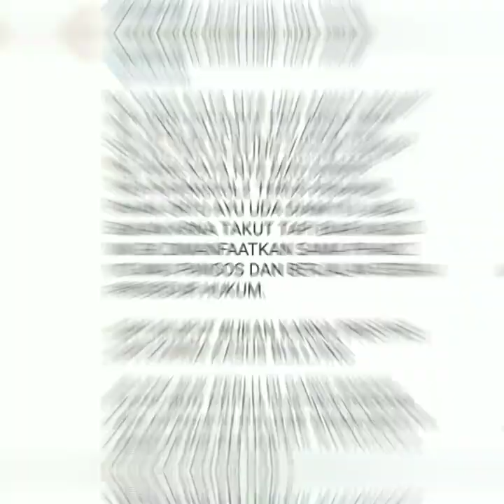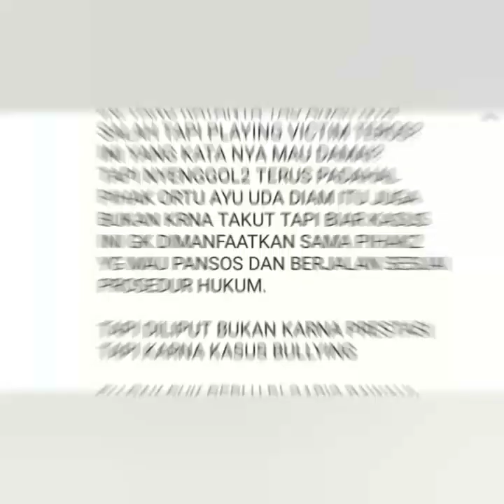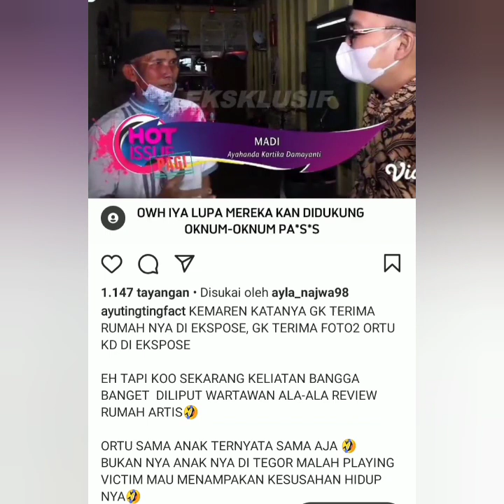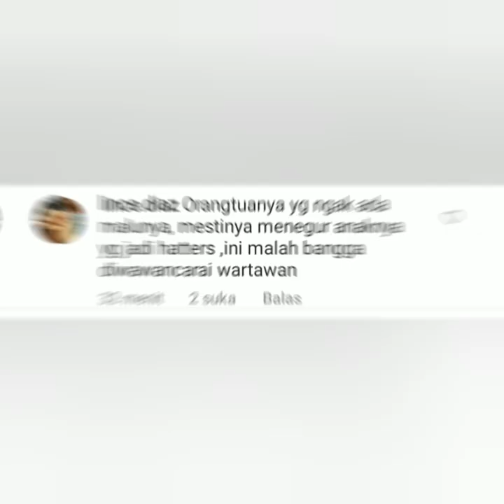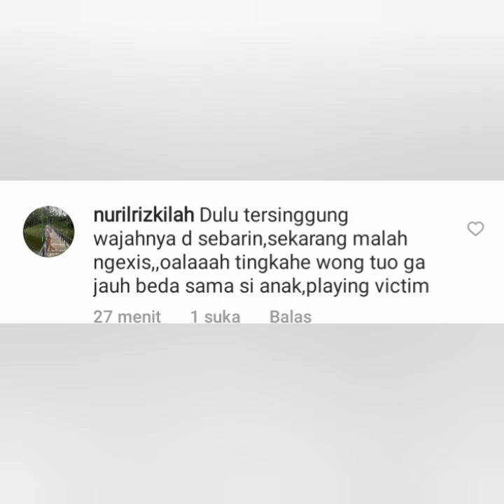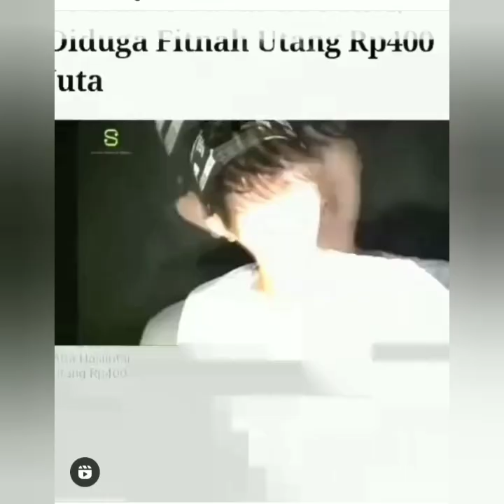Ayah Rozak vs Orang tua Kartika Damayanti perlihatkan rumah dan kamar KD ke awak media